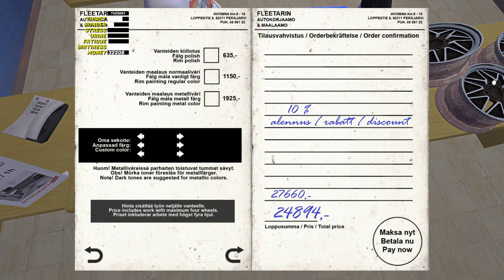My Summer Car | RALLIES!! JAIL AGAIN?!?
How many jail days we got?